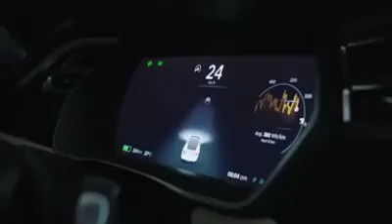Hi tech transport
Future of public transport cabs